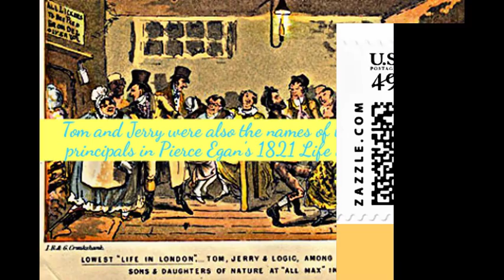5 FACTS ABOUT TOM & JERRY